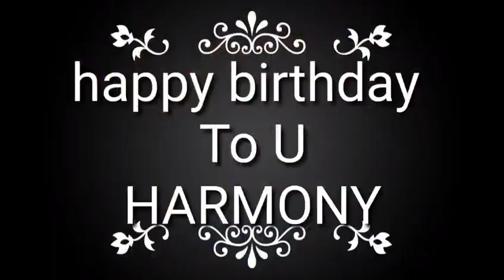The goddess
Laugh more Comedy is here with another very funny video (The goddess) This video will teach a lot of things.